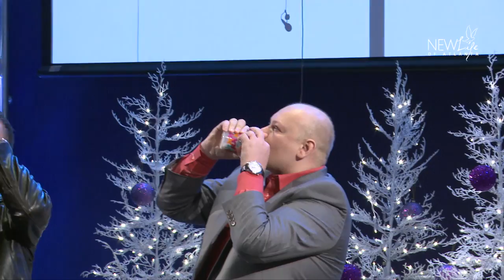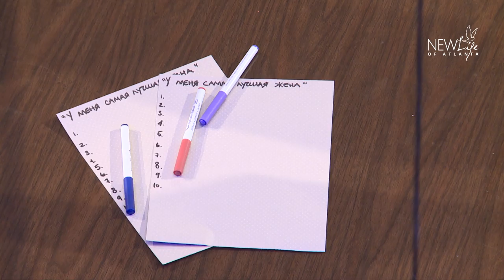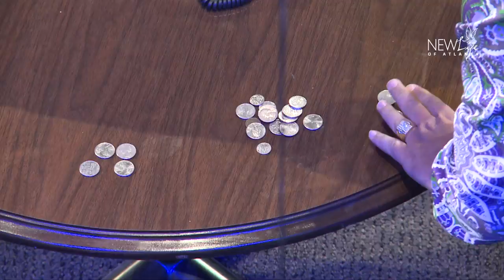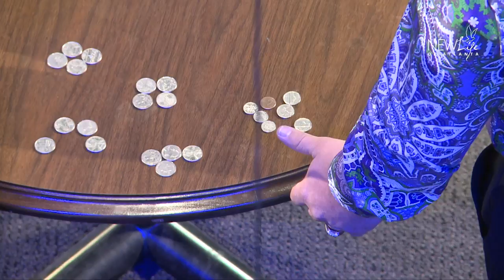NewLife ATL 2015 New Years party - Do you love your wife game